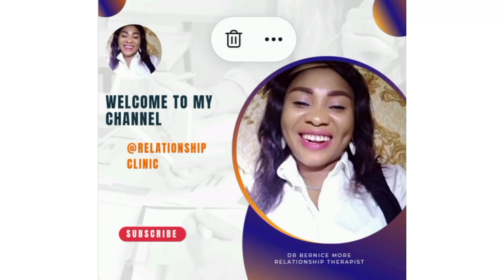Why Fighting Is Good In A Relationship/Dr Bernice More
People shouldn't be scared about fighting and querreling in an healthy relationships. it's actually enable you to understand your partner better/ Relationship Clinic.